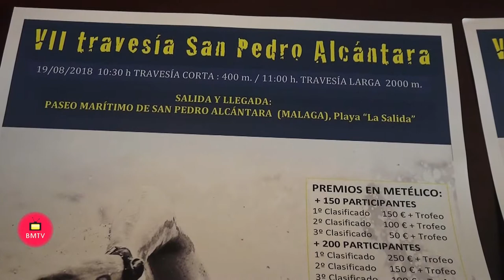Presentacion de La VII Travesía a Nado San Pedro Alcántara